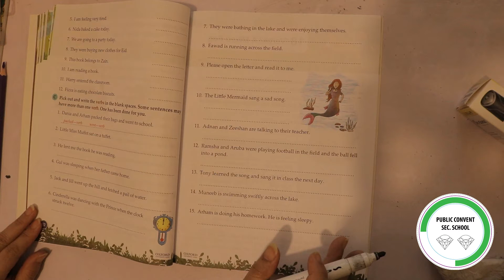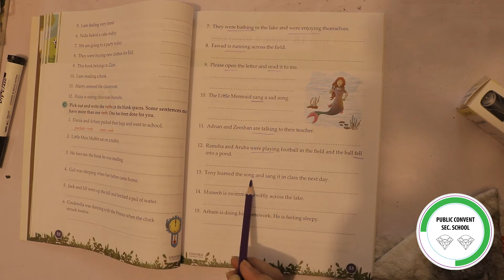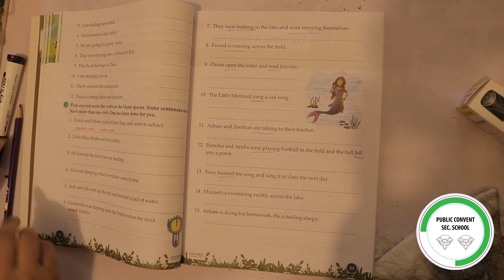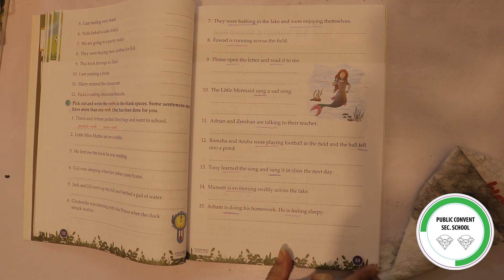Grammar Tree | Class # 2 | Chapter 17 Helping Verbs: Am, Is, Are, Was, Were (Part # 2)